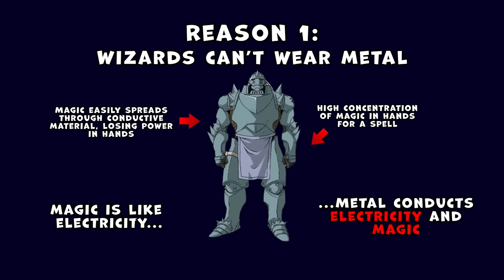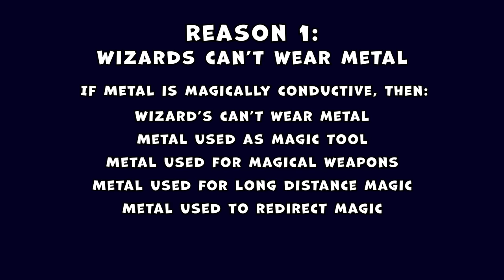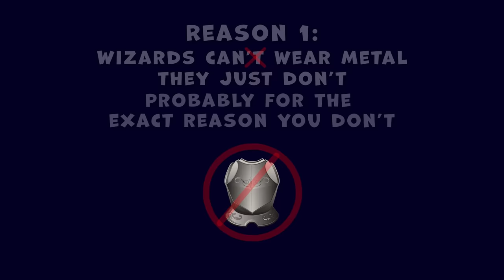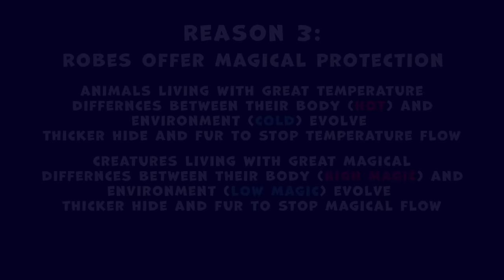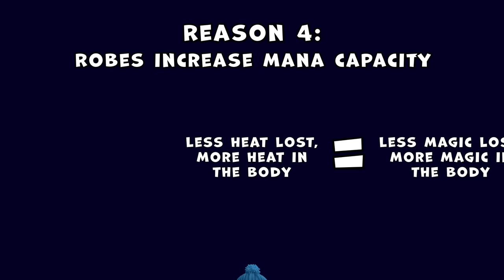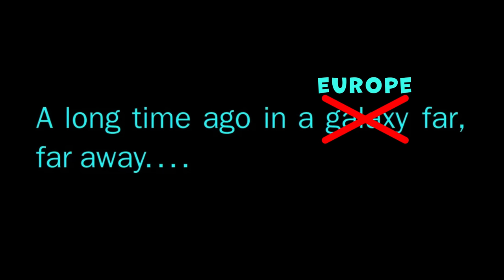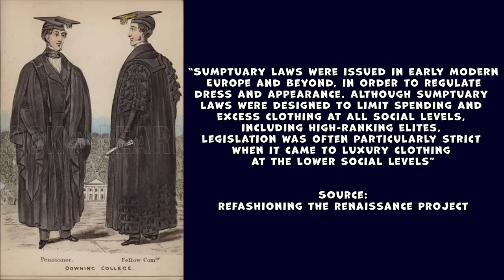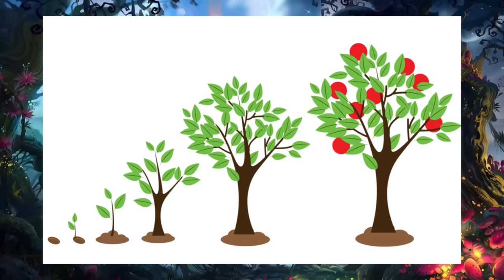Why Do Wizards Wear Robes?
Taking a look at possible reasons wizards wear robes in fiction, then explaining the origin of the myth from our own world.

Intro 00:00
1. No Metal Allowed 00:25
2. Metal is a Liability 02:42
3. Magical Protection 04:02
4. Increase Mana Capacity 05:18
5. Increase Mana Regeneration 05:40
6. Pride 05:56
Origin of Myth 06:17